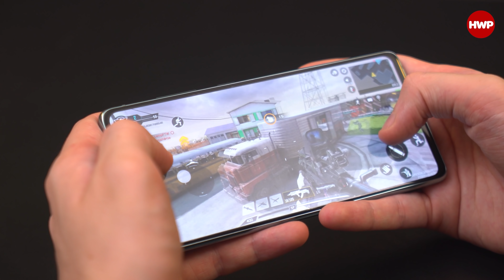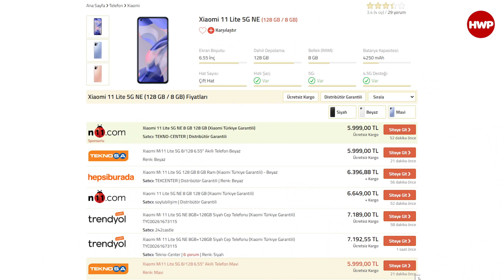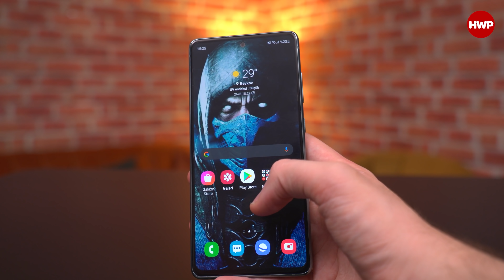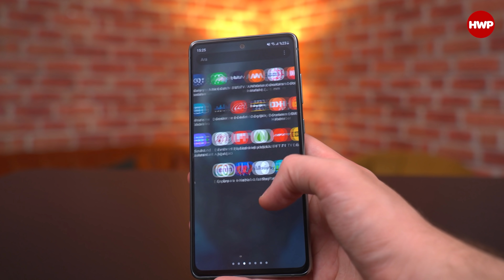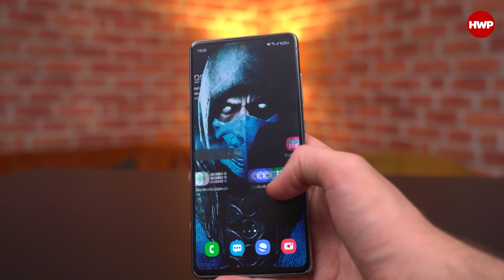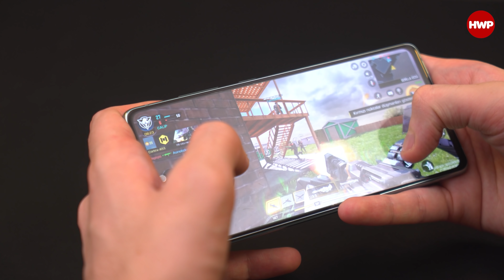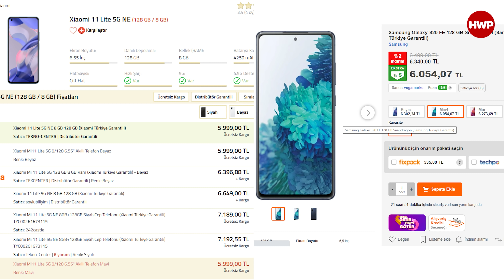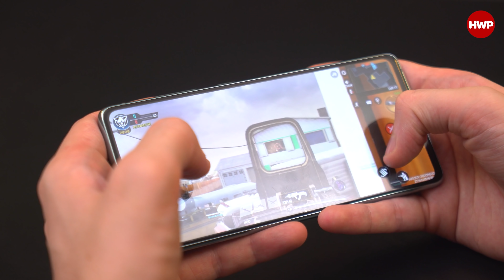Galaxy S20 FE vs Xiaomi 11 Lite 5G NE | Aynı Fiyata Hangisi? | Karşılaştırma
İki cihazın da güncel fiyatını Trendyol üzerinde görmek için buraya tıklayabilirsiniz

Birbiriyle çok farklı cihazlar olarak değerlendirsek de; Galaxy S20 FE vs Xiaomi 11 Lite 5G NE Aralık 2021 itibariyle çok yakın fiyatlara satılıyor. Haliyle akıllı telefon satın alacak olanlar da hem ilk versiyonuyla ve kibarlığıyla gönüllere taht kuran Mi 11 Lite 5G'yi; hem de Snapdragon işlemciyle güncellendikten sonra inanılmaz bir satış başarısı yakalayan S20 FE'yi aynı potada değerlendiriyorlar. Biz de bugün, hangisinin sizin için daha uygun olabileceğini ve kimin hangi cihazı tercih etmesinin faydalı olabileceğini konuştuk.